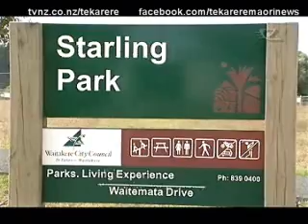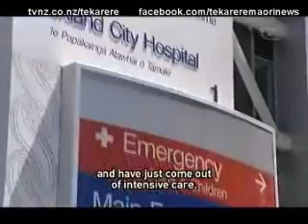Brutal attack on two teenagers walking through Starling Park West Auckland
E NGA POU WHAKAUENUKU I TE REO TENA KOUTOU KATOA. KUA URU TE MONIANIA KI TE HAPORI O RANUI I TE PATUNGA O TETAHI TOKORUA, I A RAUA E HIKOI NOA IHO ANA I TE PAPA TAKARO O STARLING I NGA RANGI WHAKATAA NEI.I KORERO ATU MATOU KI TETAHI O NGA WATENE MAORI O TE ROHE I TE RA NEI.  Brutal attack on two teenagers walking through Starling Park West Auckland Te Karere Maori News TVNZ 9 Mar 2010 English Version